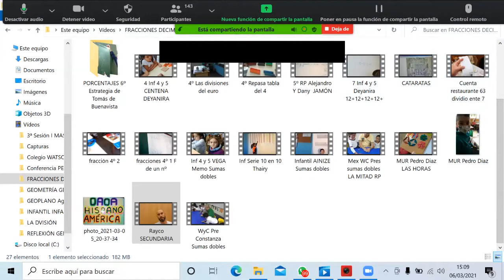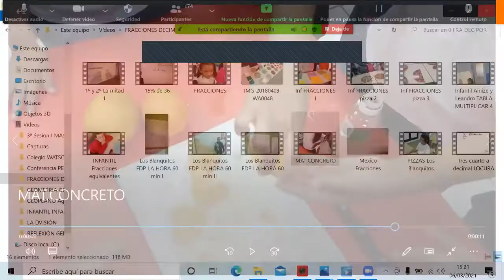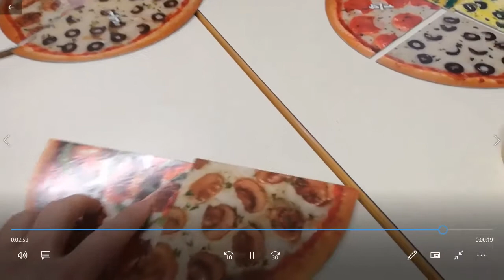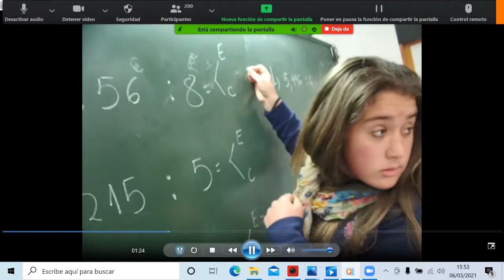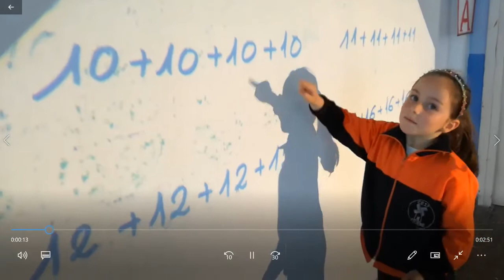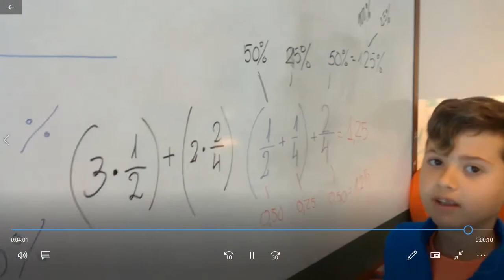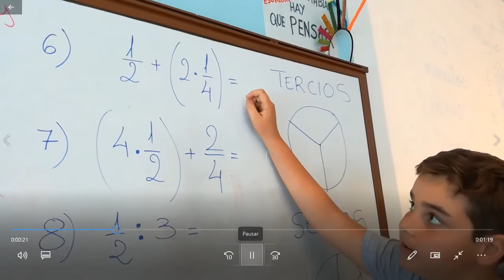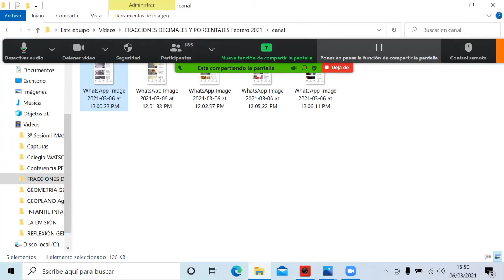Zoom 5ª Sesión I MASTER OAOA. FRACCIONES, DECIMALES Y PORCENTAJES I 6 Marzo 2021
Didáctica de las matemáticas. Reflexiones sobre la enseñanza y aprendizaje de las matemáticas, para mejorar la educación matemática.